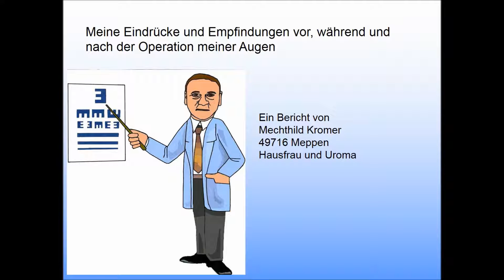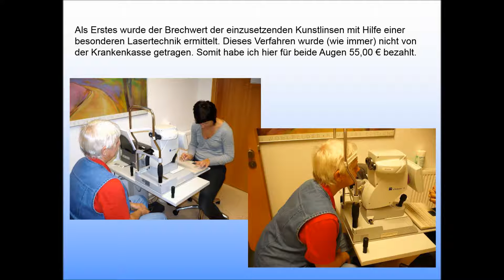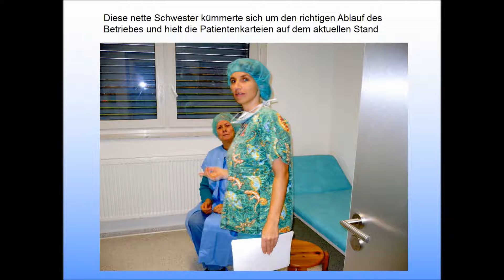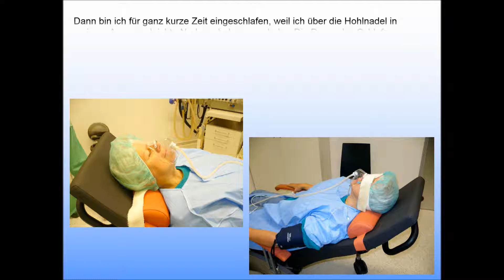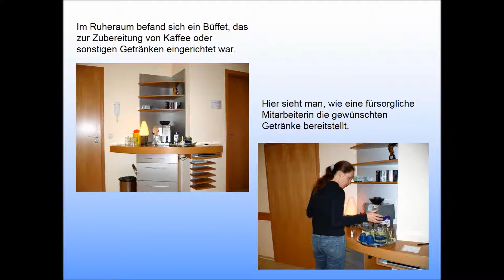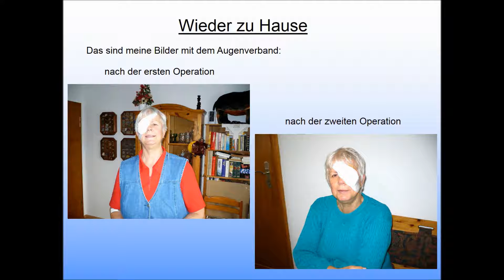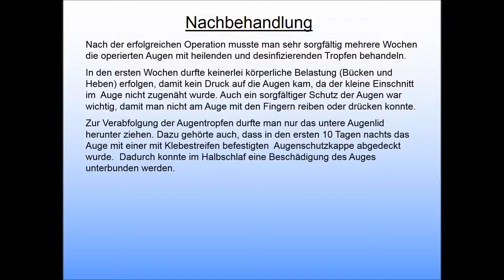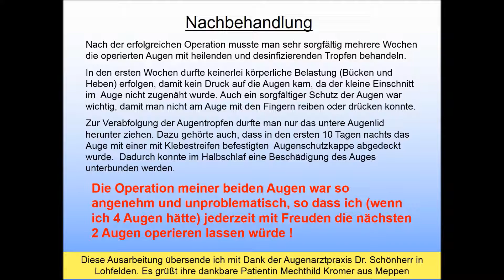Augen OP ohne Angst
Augen-OP grauer Star